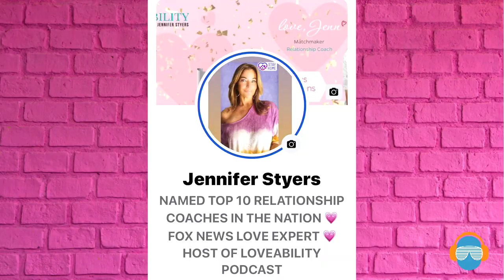Loveability 5 14 20